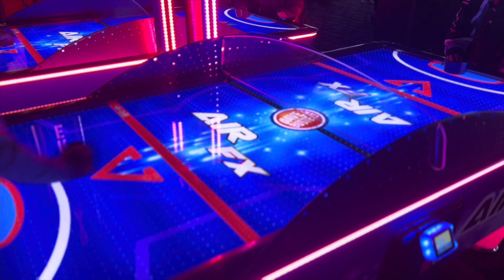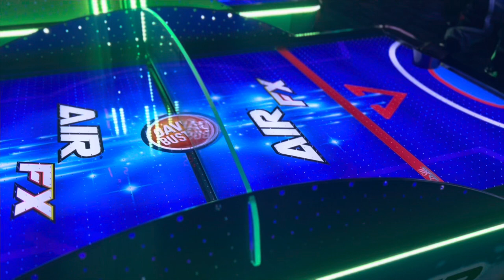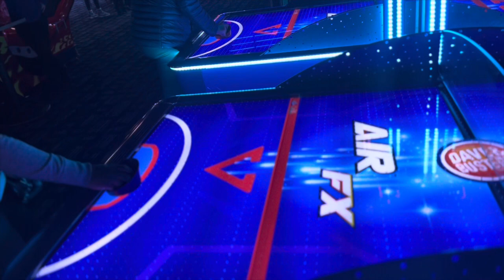LET ME CALM DOWN.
Nitorious journey through life fun, dating, loss adulting ✔️